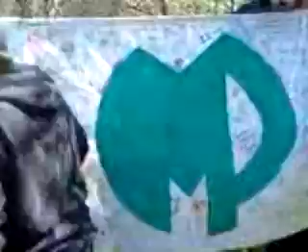MUTHA PUTTERS APRIL 3, 2011 HIGHEST TURNOUT WITH 57